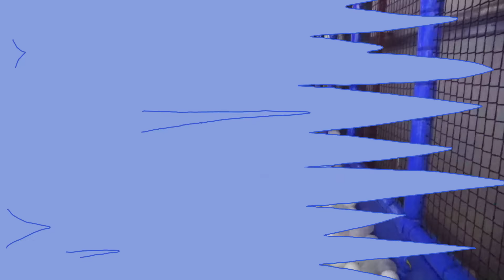Diana and Roma have fun with Mom on the Playground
Roma and Diana have fun playing with their mom at the playground in Dubai. This is a small but great indoor playground for Kids and Family.